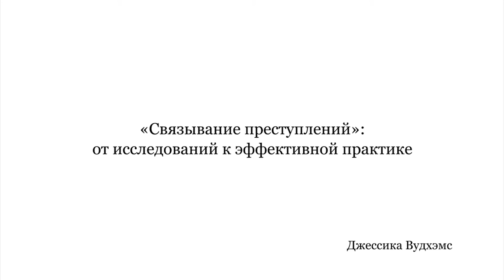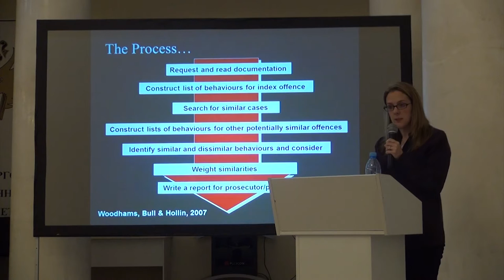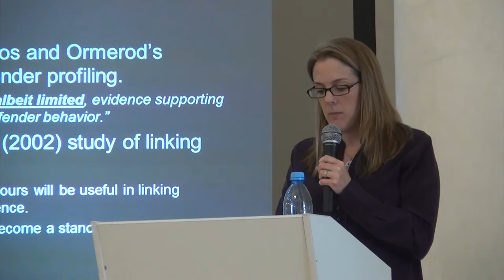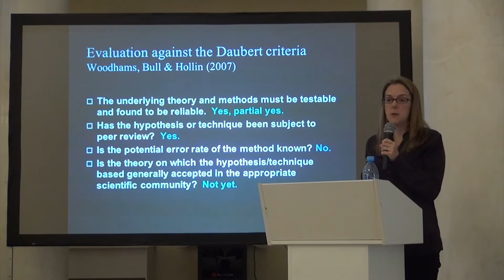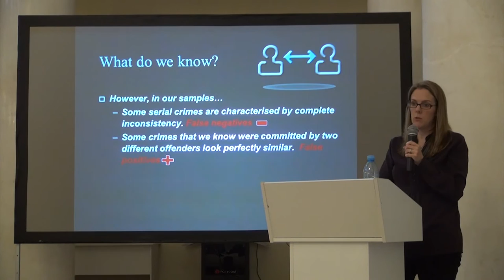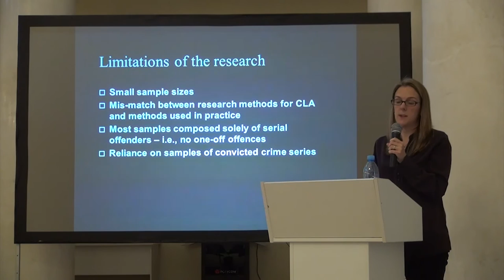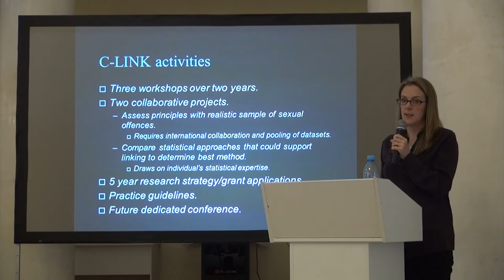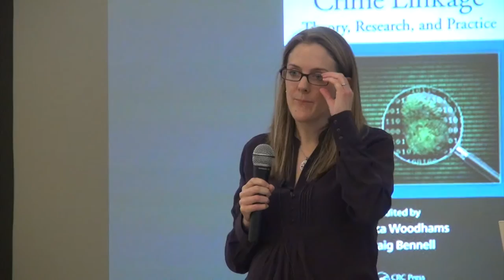Crime Linkage: From Research to Effective Practice | Jessica Woodhams | ПсихФак СПбГУ | Лекториум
Crime Linkage: From Research to Effective Practice | Курс: Актуальные проблемы юридической психологии. Потерпевшие и свидетели: от научных исследований к эффективной практике | Лектор: Jessica Woodhams | Организатор: СПбГУ Факультет психологии

Curtailing the offending of serial offenders through their detection and apprehension has many benefits including limiting the harm they can cause to future victims. In the absence of traditional forensic evidence to link crimes together (and potentially to an offender), practitioners can use behavioural information. This can include modus operandi, spatial and temporal information. This practice of identifying crimes that share behavioural similarities and potentially confirming them to be a linked series is referred to using the umbrella term of “crime linkage”.  Having been trained in forensic psychology, my belief that crime linkage must be evidence-based has driven my research and activities in this area since I moved from crime linkage practice to academia. To ensure crime linkage is evidence-basedrequires close collaboration between academics and practitioners so that the needs of practitioners inform research, and research findings are integrated into practice.

Crime linkage has a research history that spans decades, however it is only since 2001 that research in this field has really advanced. A body of research has now amassed on the assumptions that underpin crime linkage for a range of crime types. In this talk I will outline how the assumptions underpinning crime linkage have held up to empirical scrutiny and what this means for its use for intelligence and evidential purposes.  In 2013, I foundedthe C-LINK (Crime Linkage International NetworK) and, as a result, have been fortunate to work with other key researchers and practitioners in this field. What has become apparent from recent C-LINK meetings is that while good work may have been done in assessing the foundations of crime linkage, a disconnect exists between crime linkage research and practice. During the talk, I outline the nature of this disconnect and how the activities of the C-LINK aim to close the gap between research and practice.